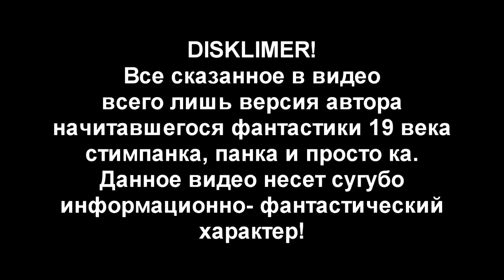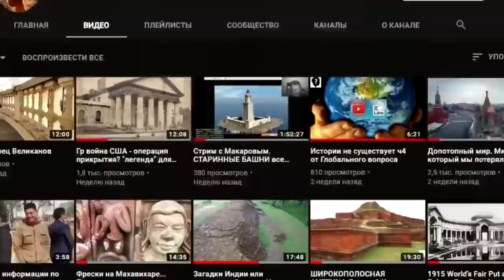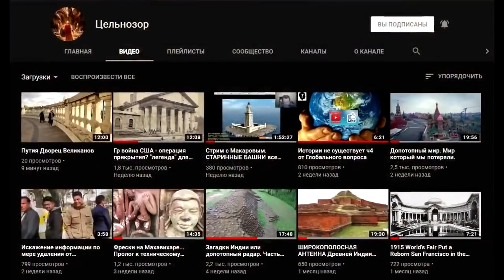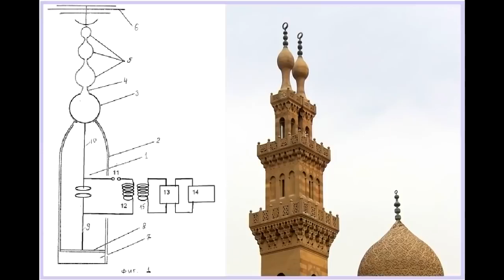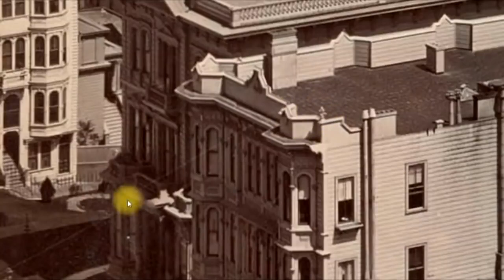АТМОСФЕРНОЕ ЭЛЕКТРИЧЕСТВО в Сан Франциско 1878 года. 2 Ч. Автономные Электростанции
Совместное производство с Евгением Макаровым